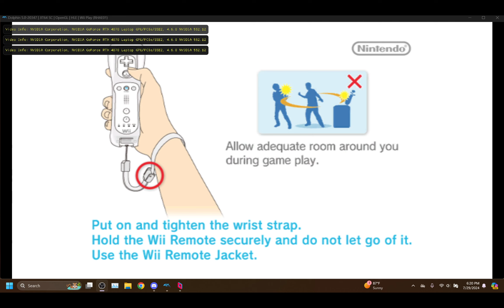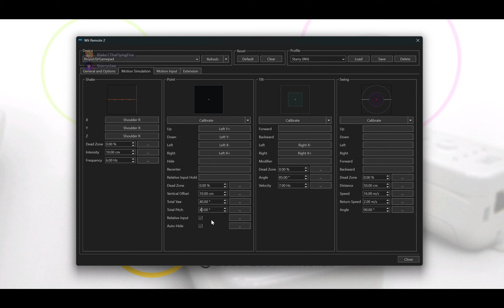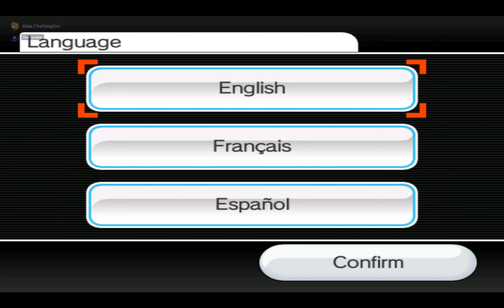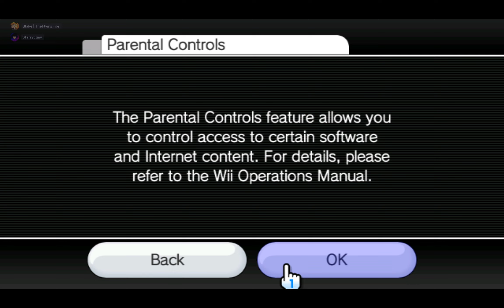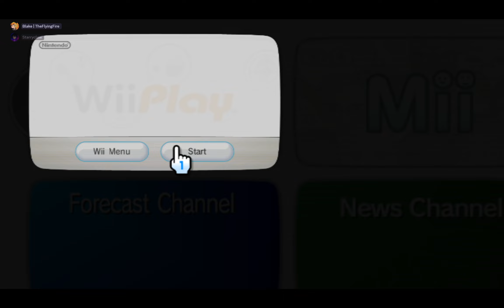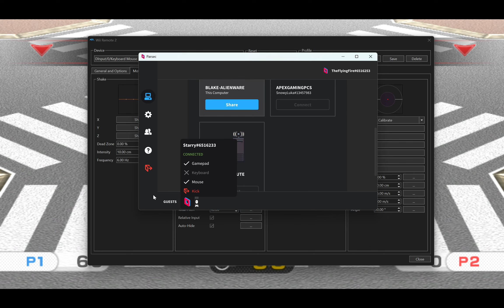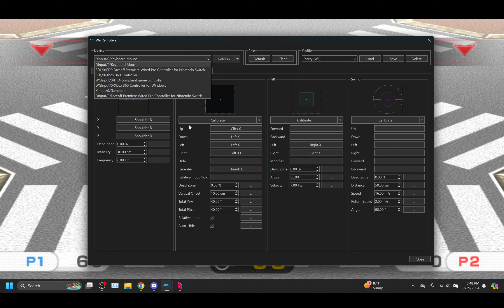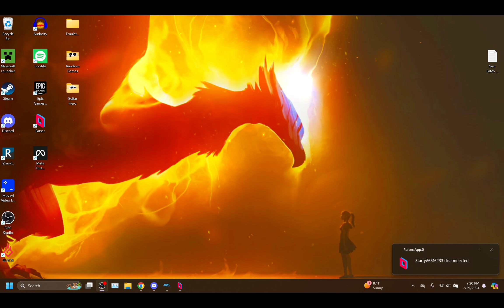Wii Play (7/29/2024)